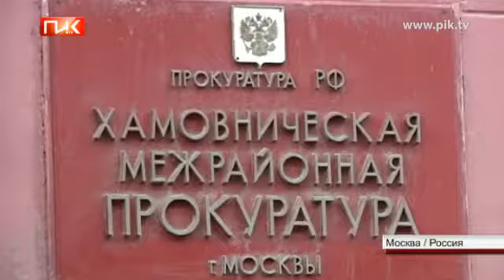Иск Гарри Каспарова против